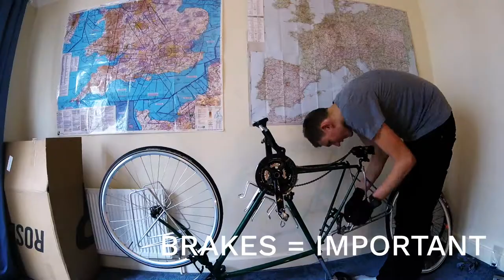From ROADBIKE to HOME AROUND THE WORLD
Converting my Dawes World tour bike from my weekend racing bike to my home for the next few years cycling around the world.

🔊Music licensed from Lickd - Real Artists. Real Music. Claims Free. For YouTube.

🔥Track: Jetlag Funk by Netsky 🔥

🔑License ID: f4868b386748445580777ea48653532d